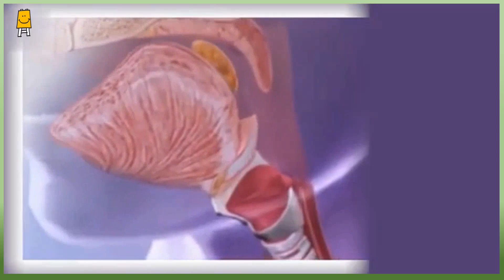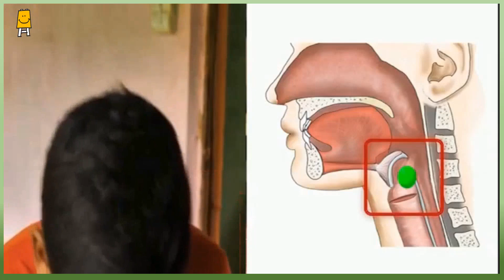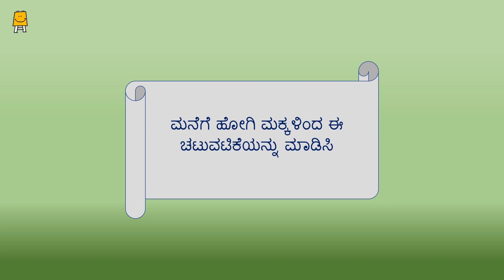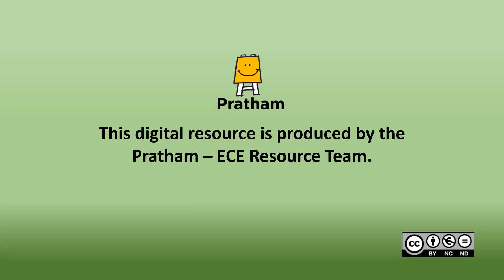Idea Video for Mothers' groups - Week 15 (Filling the glass) (Kannada)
Idea Video for Mothers' groups - Week 15 (Filling the glass) (Kannada) | ಐಡಿಯಾ ವಿಡಿಯೋ  ತಾಯಂದಿರ ಗುಂಪಿಗೆ ವಾರ -15 (ಲೋಟದಲ್ಲಿ ನೀರು ತುಂಬುವುದು)

ತಾಯಿ ಗುಂಪಿನಲ್ಲಿ ಮತ್ತು 3 ರಿಂದ 6 ವರ್ಷದ ಮಕ್ಕಳೊಂದಿಗೆ ತಾಯಂದಿರು ಚಟುವಟಿಕೆಗಳನ್ನು ಮಾಡಲು ಈ ವೀಡಿಯೊವನ್ನು ಮಾಡಲಾಗಿದೆ.
ಲೋಟ ತುಂಬುವುದು,ಅಭ್ಯಾಸ ಹಾಳೆ,ವಿಡಿಯೋ, ಉಸಿರುಗಟ್ಟುವಿಕೆಗೆ ಪ್ರಥಮ ಚಿಕಿತ್ಸೆ)
ಐಡಿಯಾ ವೀಡಿಯೊ, ಐಡಿಯಾ, ತಾಯಂದಿರ ಗುಂಪುಗಳಿಗೆ ವೀಡಿಯೊ, ತಾಯಿಗಾಗಿ ವೀಡಿಯೊ, ವರ್ಕ್‌ಶೀಟ್‌ಗಳು